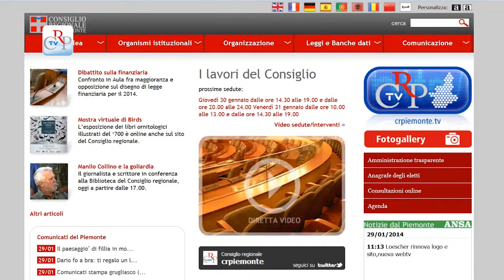Visita virtuale alla mostra "A general synopsis of birds"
Sul sito del Consiglio regionale, dalla sezione mostre, è disponibile il link per accedere alla visita virtuale basata su animazione Flash di Arte e scienza tra Settecento e Ottocento, John Latham e l'illustrazione ornitologica, la mostra allestita fino all'8 marzo alla Biblioteca nazionale universitaria di Torino (piazza Carlo Alberto 3). Se si clicca sulle sezioni vetrine è possibile visualizzare le teche che custodiscono i preziosi testi ornitologici illustrati al centro dell'esposizione.